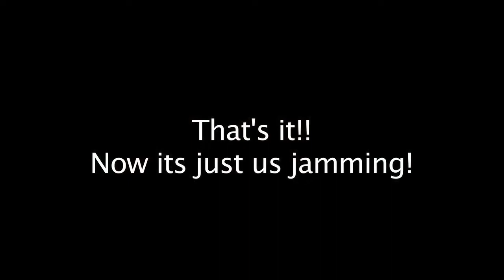Christmas party with my friends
This is a video of my best friends growing up, a Christmas party at my house.